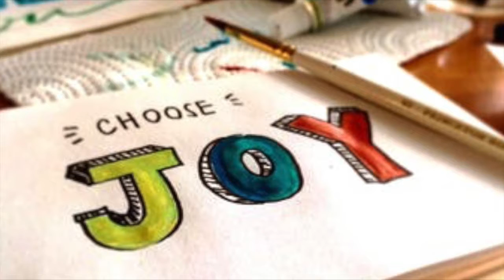[Holiday Music]It Came Upon a Midnight Clear - Kevin MacLeod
Christmas Carol